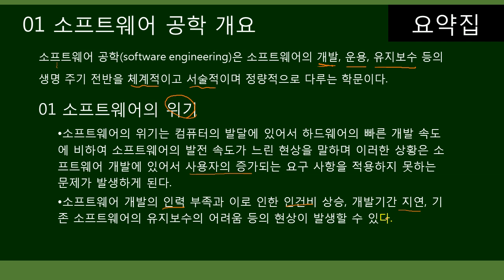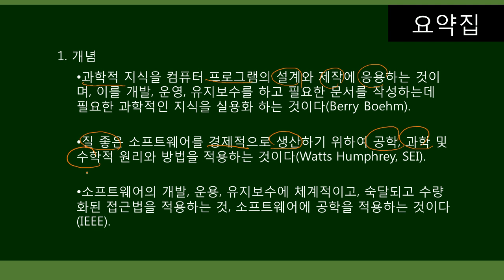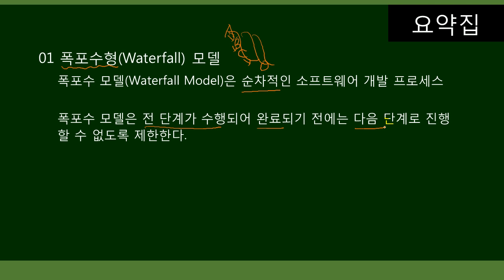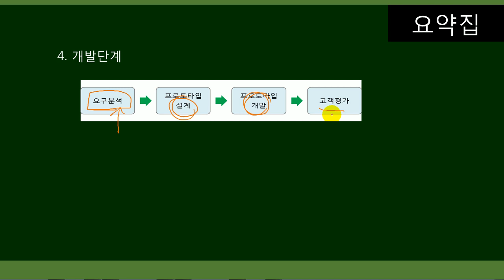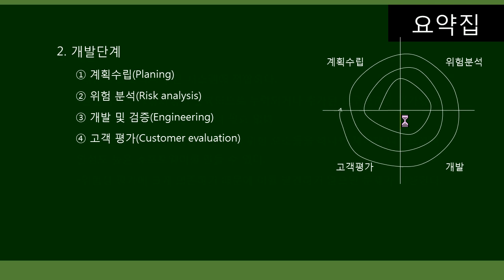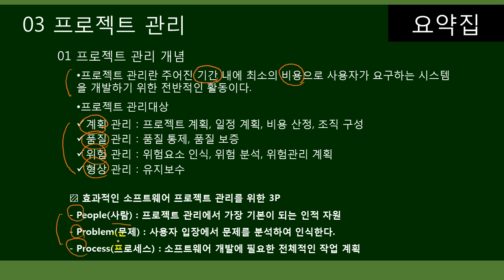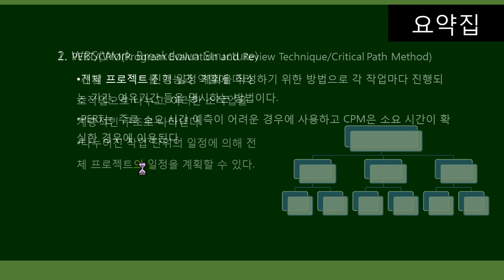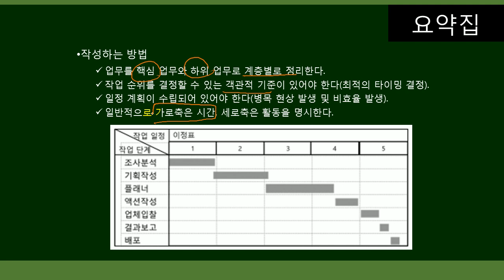[더배움] 2019_계리직 컴퓨터일반 요약_문혜영 제21강 소프트웨어공학 p338